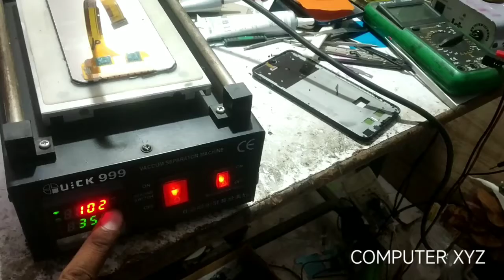Vivo y91i only touch saparate